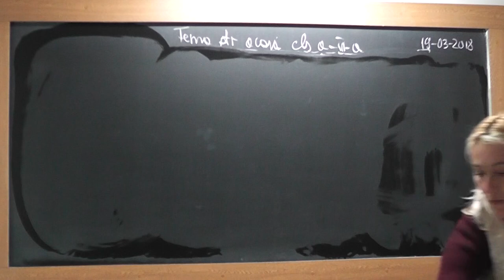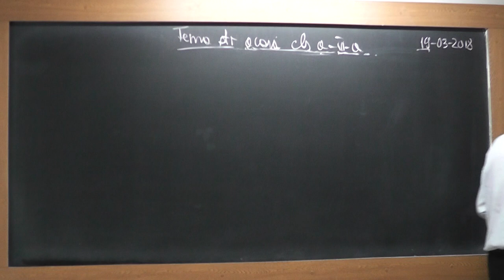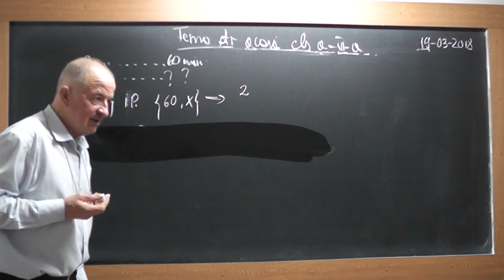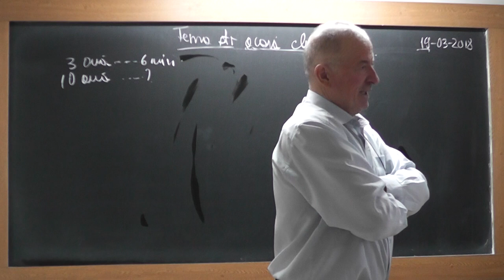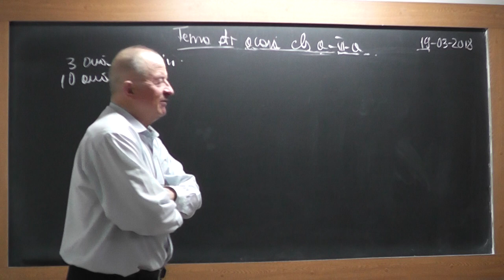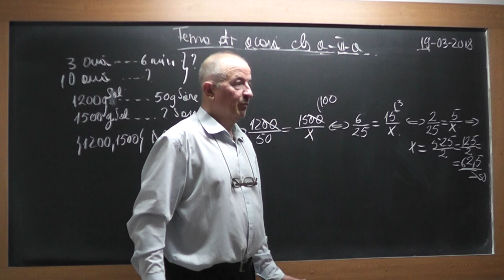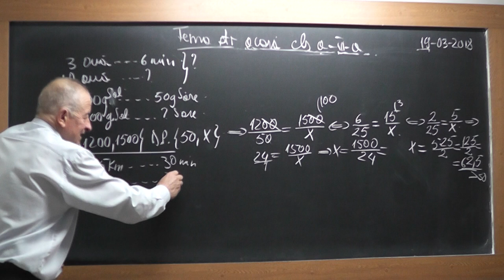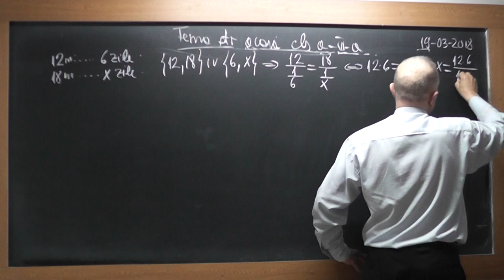1/2 1705 Clasa 6 - Rezolvam probleme cu MARIMI DIRECT si INVERS PROPORTIONALE | Operatii cu fractii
Aceste lectii sunt SUSTINUTE de VOI si daca va sunt utile, as aprecia un Like, Share, Comment - In aceasta lectie de matematica pe care o puteti vedea in direct si pe ne ocupam de tema pentru acasa la clasa a VI-a la algebra.
- VIDEO MATEMATICA cu Proful Online sau cautati pe Google: profu online Ioan Ursu